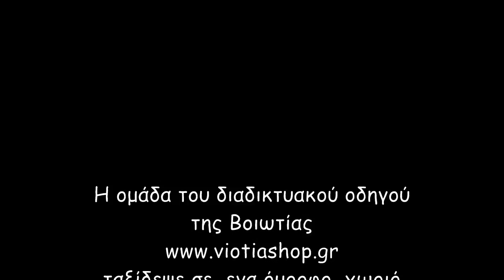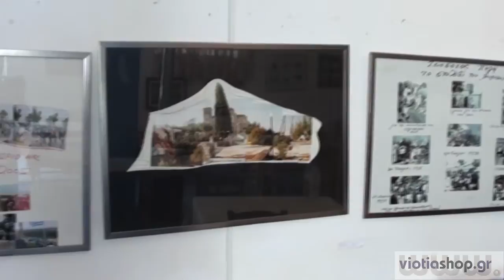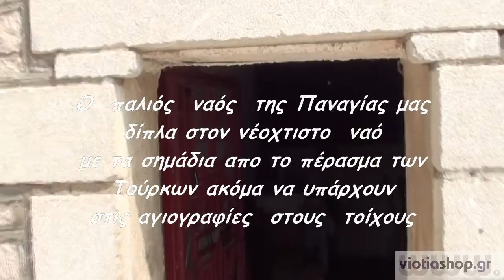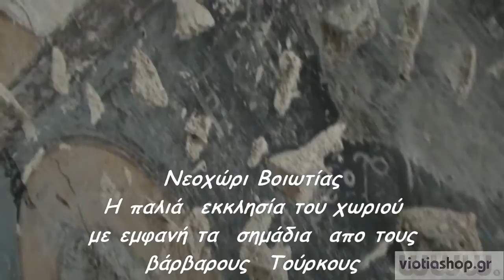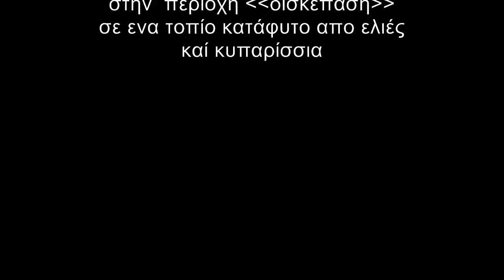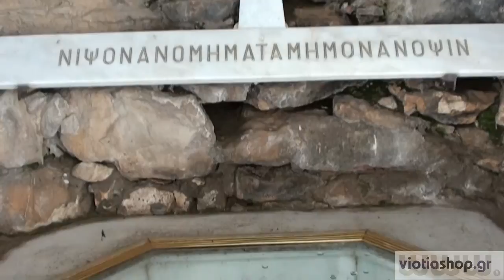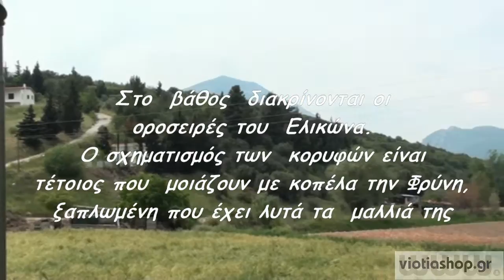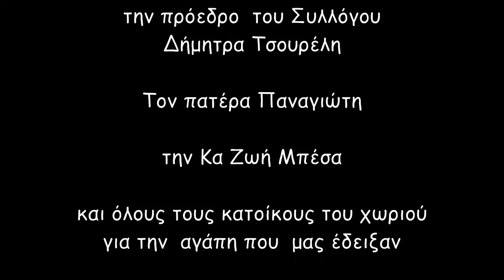Νεοχώρι Βοιωτίας By viotiashop.gr 2011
Απο το οδοιπορικό του viotiashop.gr στο Νεοχώρι Βοιωτίας 2011